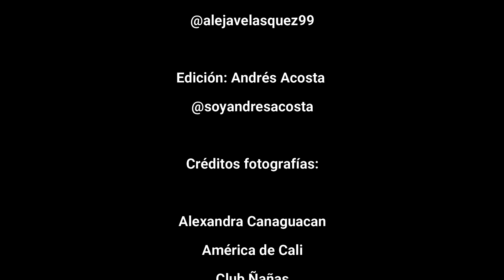Superpoderosas | Fichajes Liga Femenina, figuras en el fútbol internacional y Selección Colombia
Alejandra Velásquez 🎙️ nos trae las noticias más importantes de la última semana del fútbol femenino en Colombia en Superpoderosas.

A tres semanas del pitazo inicial, los equipos de la Liga Femenina se siguen reforzando, figuras en el fútbol internacional y la Selección Colombia Femenina Sub 17.

Cada semana un nuevo resumen de noticias, para más información de fútbol femenino en Colombia, visita